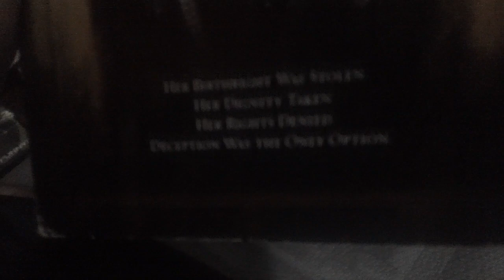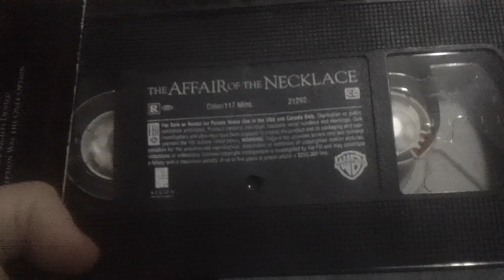Films I Watched Today For 3/8/2024